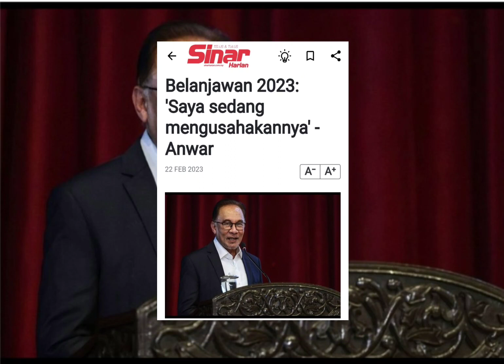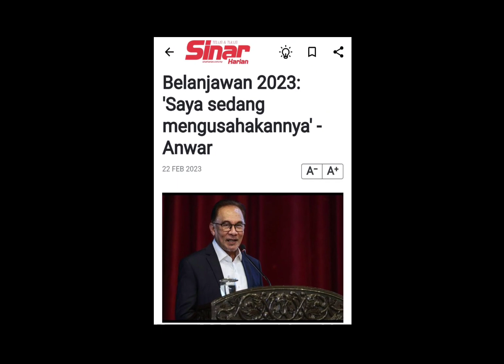Anwar umumkan Belanjawan 2023⁉️ harap ada sinar untuk rakyat🤲🤲😘😘‼️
belanjawan 2023 bakal diumumkan.